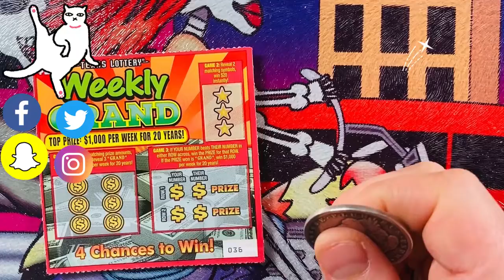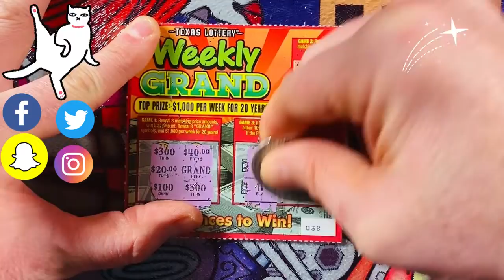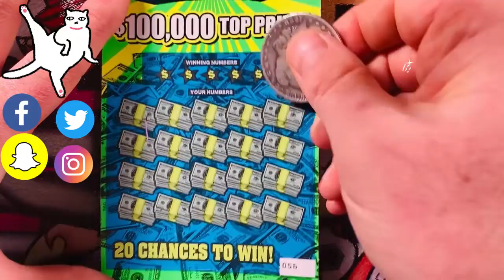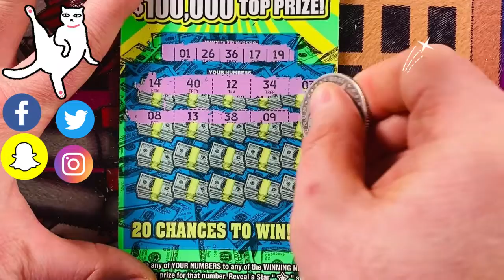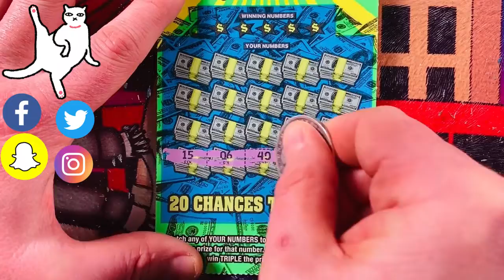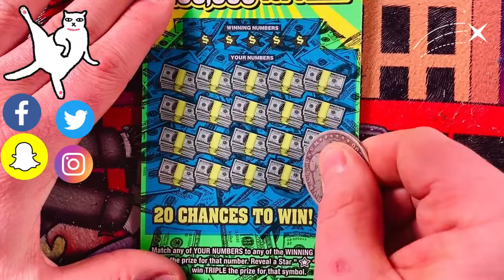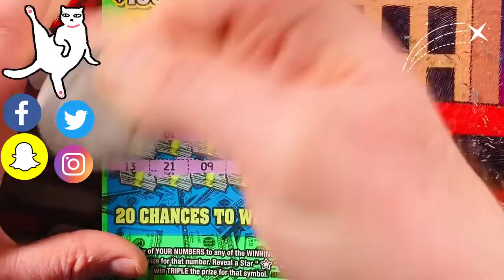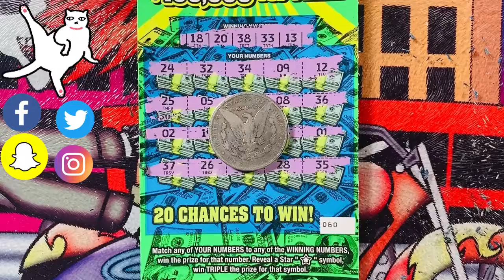Why Texas Lottery Scratch-Offs Are Even Worse Than You Thought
*Gambling Content Warning*
For most U.S. lotteries players must be 18 years of age.
💥Please be responsible, always play within your means💥

🍀Get $5 OFF your first official state scratch ticket on the